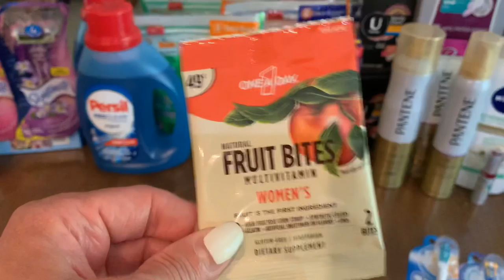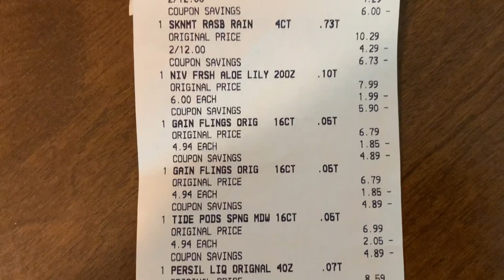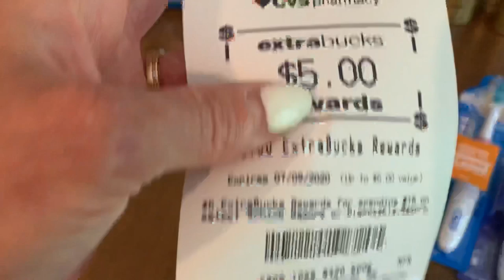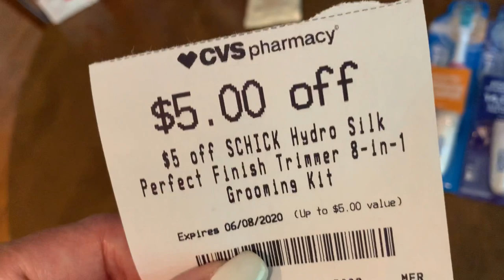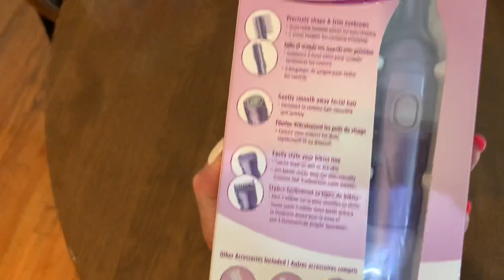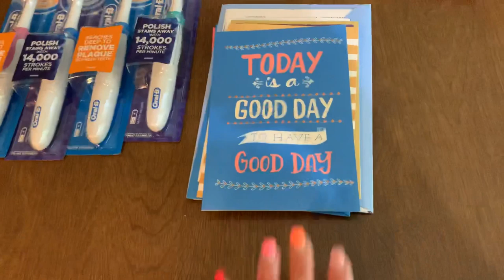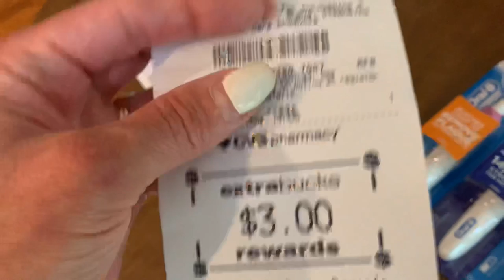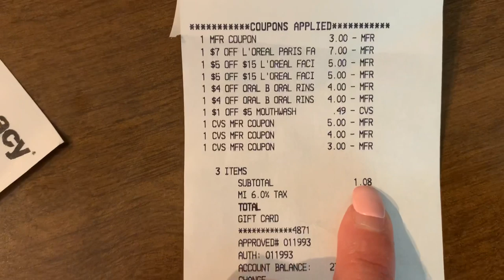CVS SO MANY AMAZING DEALS THIS WEEK 🔥// I GOT SOME NEW STUFF I’VE NEVER GOTTEN BEFORE 😍😍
X8W7F

If you’d like to learn how to use Ibotta and fetch rewards I walk you through both in this video